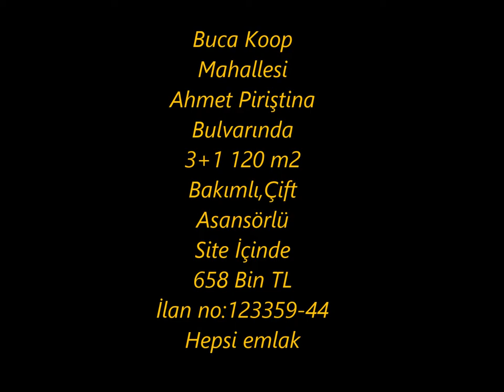Buca Koop Mahallesi Ahmet Piriştina Bulvarı 3+1 120m2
‎OFFICE EMLAK M.ÖZTÜRK kişisinden video